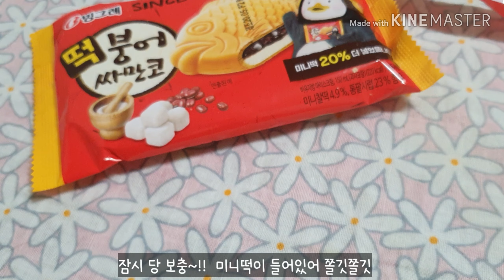레드워크 선보넷 수 자수/자수먹방/집순이 자수/집에서 함께해요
음악출처

🎧 봄에 어울리는 음악 모음

⏯ NCS Playlist 다른 재생목록 듣기

1.
2.
3.
4.
5.
6.
7.
Windy - Ikson
8.
Walk - Ikson
9.
Throwback - Ikson
10.
11.
Explore - Ikson
12.
13.
14.